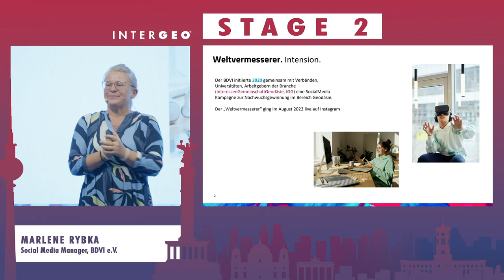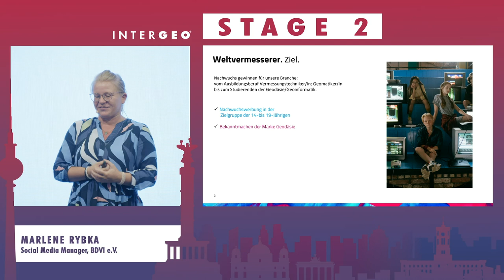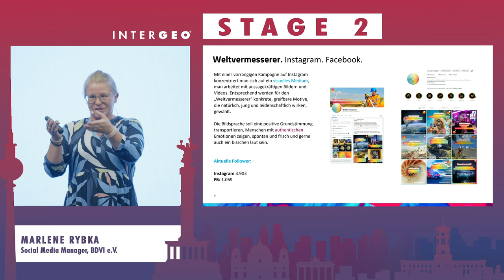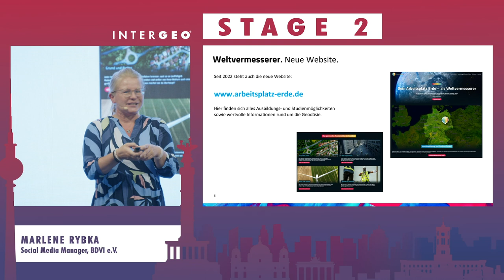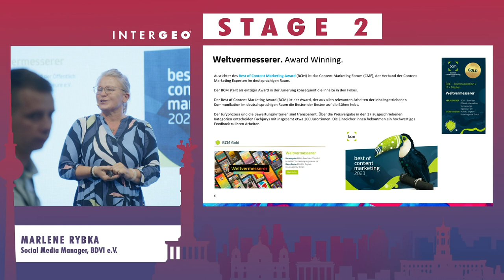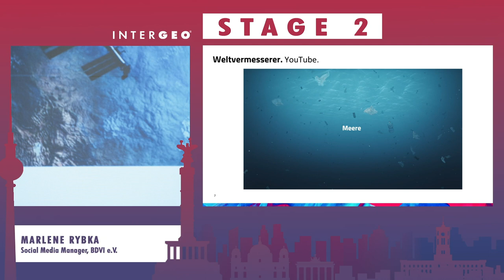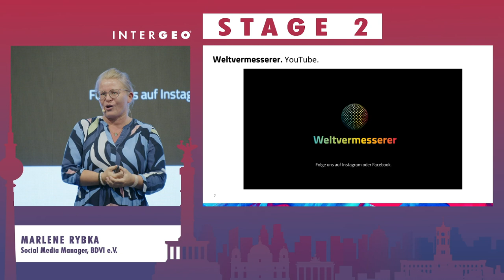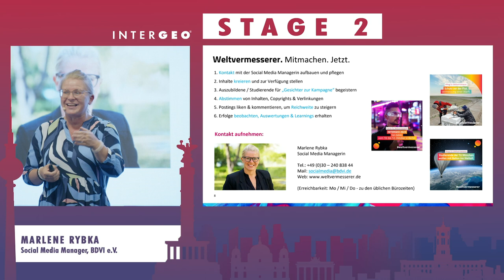MARLENE RYBKA: WELTVERMESSERER & DIE NACHWUCHSKAMPAGNE DER GEODÄSIE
MARLENE RYBKA
BDVI e.V., Social Media Manager

Um dem allgemeinen Fachkräftemangel entgegenzuwirken und Schüler:innen auf das Tätigkeitsfeld der Geodäsie aufmerksam zu machen, wurde die Social-Media-Kampagne @weltvermesserer von der InteressenGemeinschaft Geodäsie (IGG; Allianz
von DVW, VDV, BDVI) ins Leben gerufen. Auch die DHyG ist neben verschiedenen Verbänden, Fördervereinen, Hochschulen und Arbeitsgemeinschaften an dieser Instagram-Kampagne beteiligt. Dieser Vortrag informiert über die Initiative und erläutert,
wie Interessierte sich mit Material beteiligen können.